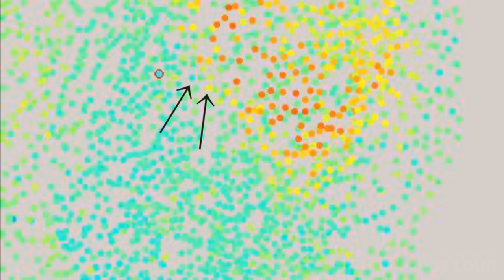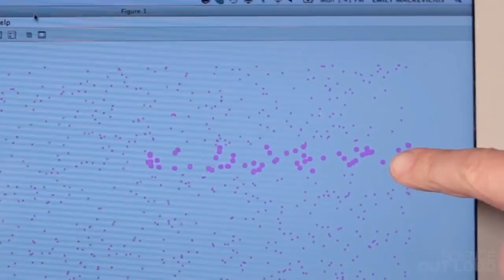Mürekkep Balığının Akıllı Derisi (Biyoloji) (MIT+K12 / STEM)